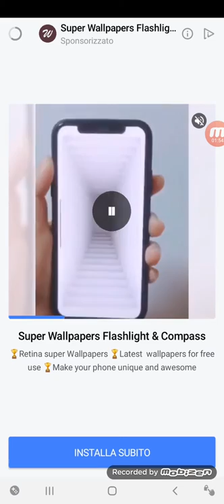Se vinco 5 raud consecutivo shoppo(e in fatti lo fatto